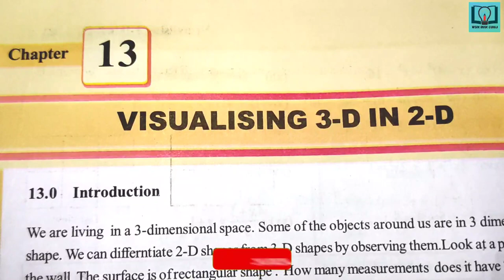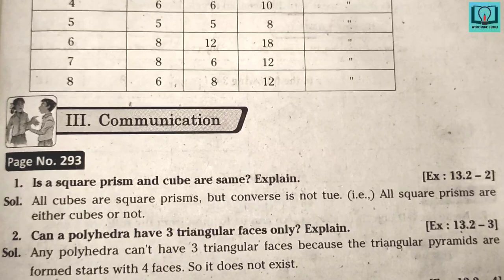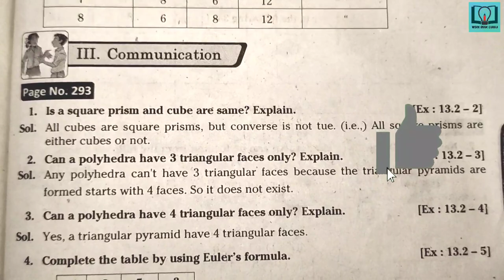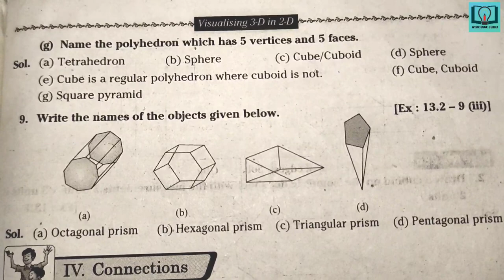8th class | Maths | 13.Visualising 3-D In 2-D Chapter | Exercise - 13.2 | All sums and problems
8th class | Maths | 13.Visualising 3-D In 2-D Chapter | Exercise - 13.2 | All sums and problems

8th class maths question bank
8th class maths class work
8th class fair notes
8th class
8th class maths work book
8th class maths answers from workbook
8th class maths answers from question bank
8th class maths question bank in hd quality
8th class maths workbook in hd quality
8th class maths TS question bank
8th class maths TS workbook
VGS guide
workbook
Think discuss and write
Try These
Do this
Maths do this
Maths try these
Maths think discuss and write